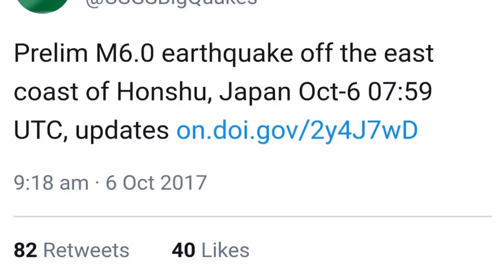Powerful 6.0 Magnitude Earthquake hits Japan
BREAKING: US geological survey reports a 6.0 (Downgraded from 6.3) magnitude earthquake has hit off eastern Japan.

The United Geophysical Service of the Russian Academy of Sciences​ also recorded the quake, saying that it occurred in the Pacific Ocean 238 km southeast of the city of Kesennum (Honshu Island, Japan).

According to the information from the service, the epicenter of the earthquake had coordinates 37.64 degrees north latitude and 143.86 degrees east longitude. As of the intensity of concussions in the epicenter, the earthquake is estimated as "devastating".